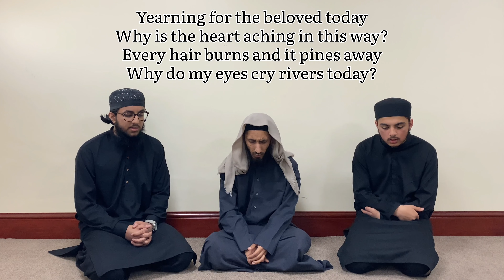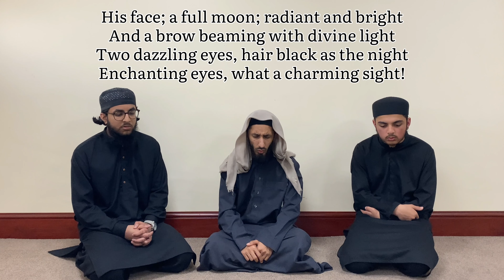Aj Sik Mitraan Di Vadhayri Ay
This well known poem expressing grief and sorrow at being separated from the beloved (peace be upon him) was written by the Great Gnostic of Golra Sharif, Peer Mehr 'Ali Shah Sahib, may Allah shower His mercy upon him. He saw the Prophet, peace be upon him, in a dream during a journey from Makkah Al-Mukarramah to Al-Madinah Al-Munawwarah, after completing the rites of Hajj. He was so moved by the beauty of the Prophet, peace be upon him, that he penned his feelings of grief at the separation in this timeless poem which has become synonymous with high standard Punjabi naat.